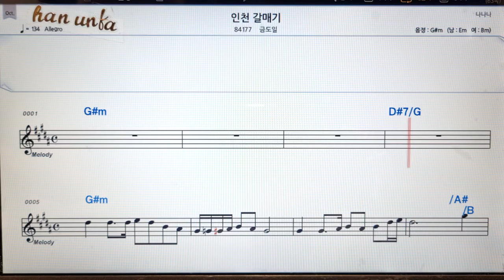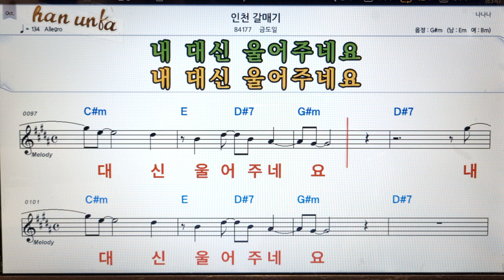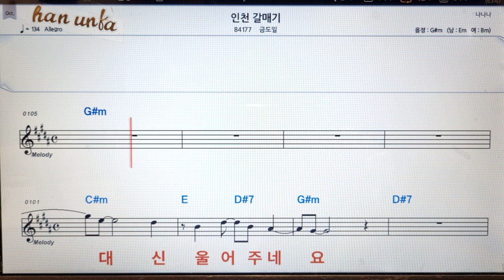인천 갈메기/금도일👍노래 반주, 코드 악보,가라오케💋Karaoke*Sheet Music*Chord*MR